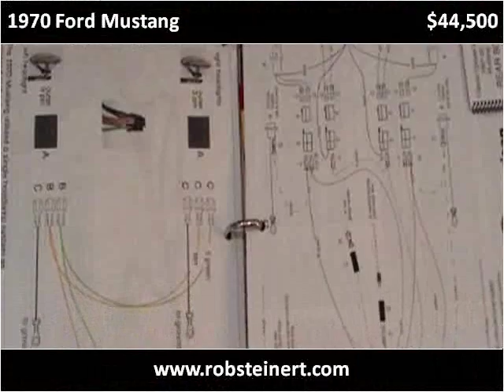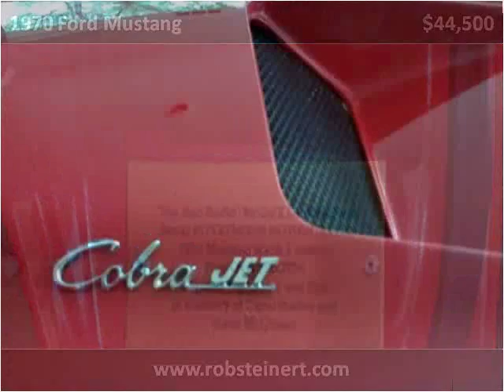1970 Ford Mustang Used Cars Nationwide USA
This 1970 Ford Mustang is available from Rob Steinert Classic Car Network.